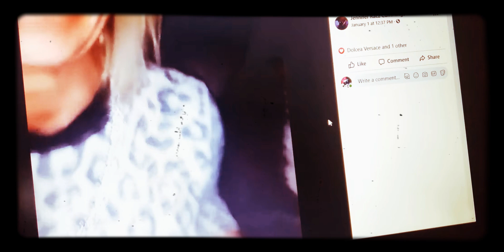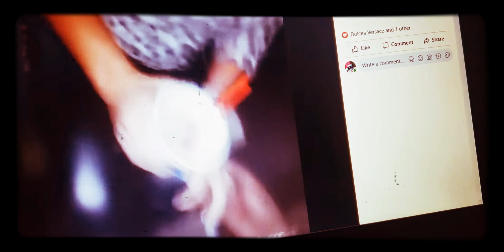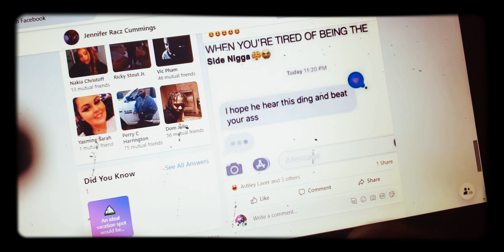Dolcea Versace -Camron Feels So Good ft.( Usher)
📷-Tale of the Missing Princess 👸

$LMHAM67